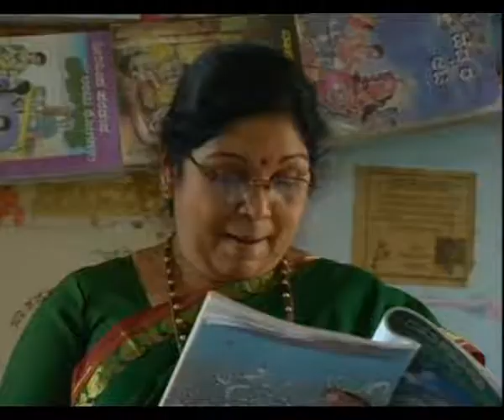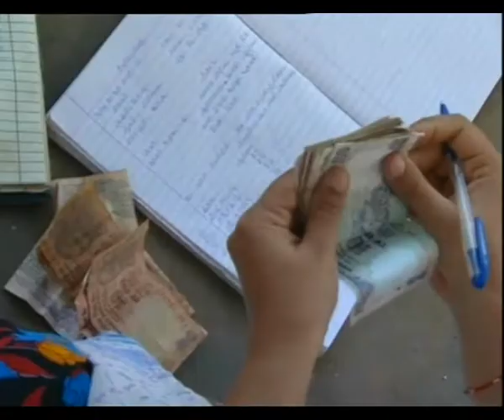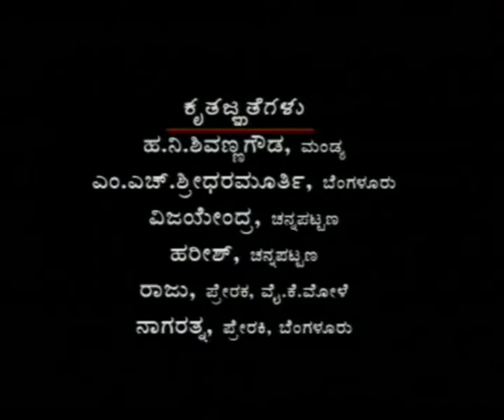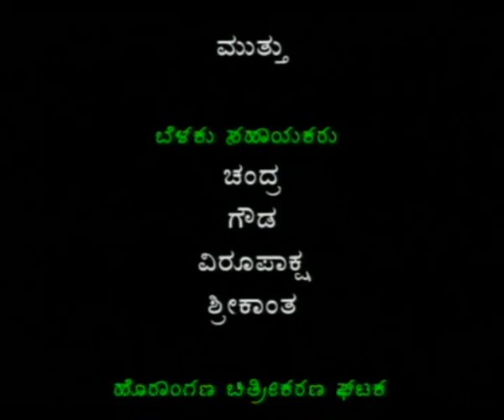SELF HELP GROOP EP 1